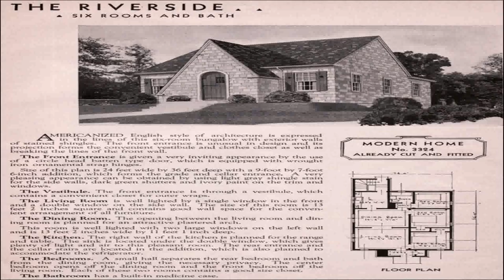Buy Car NY 5% DP